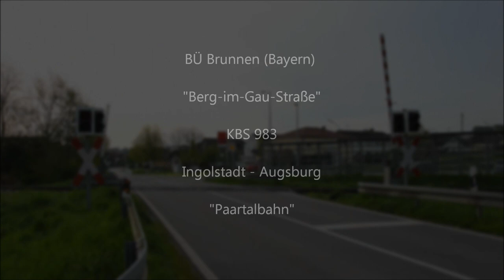Bahnübergang Brunnen (Bayern) Berg-im-Gau-Straße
Brunnen ist eine Gemeinde nördlich von Schrobenhausen im oberbayerischen Landkreis Neuburg-Schrobenhausen. Auch wenn der Ort selbst eher unspektakulär ist, so steht er doch für eine positive Entwicklung der Paartalbahn, die hier am westlichen Ortsrand verläuft. Früher gab es hier nur den hier vorgestellten Bahnübergang an der Straße nach Berg im Gau.

Seit 2020 findet man jedoch zusätzlich noch den neu errichteten Haltepunkt Brunnen, mit dem der Ort näher an Ingolstadt, Schrobenhausen und Augsburg rückt, zumindest in verkehrstechnischer Sicht. Der genannte Bahnübergang ist dagegen schon einige Jahre älter und stammt aus dem Jahr 1995.

Die Anlage ist eine Mischung aus Teilen von Siemens (Lichtzeichen) und Pintsch Bamag (Schranken) und besitzt keine Akustik. Der BÜ ist aus beiden Seiten fernüberwacht, wobei die Wartezeit aus Richtung Augsburg etwas länger ist, da der Haltepunkt zwischen Einschaltkontakt und BÜ liegt.